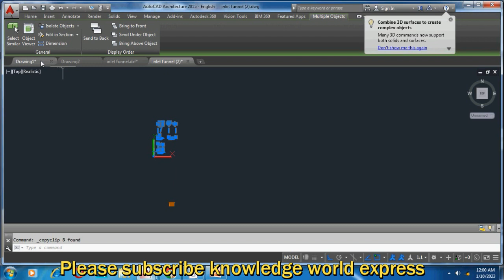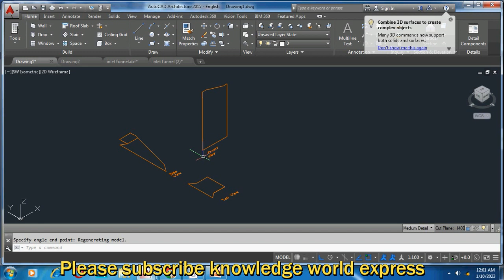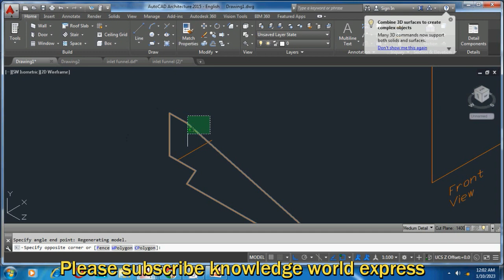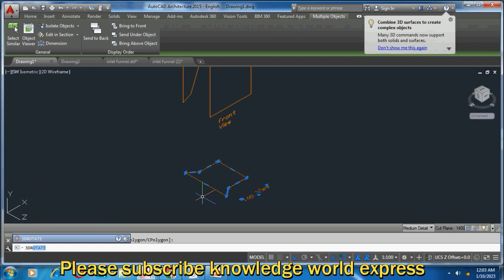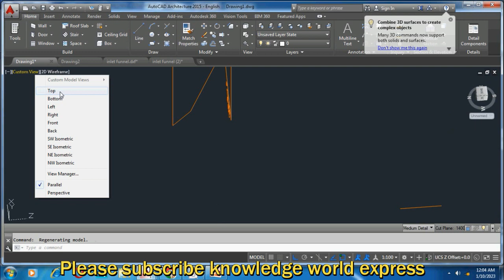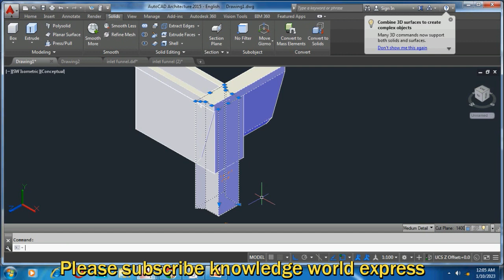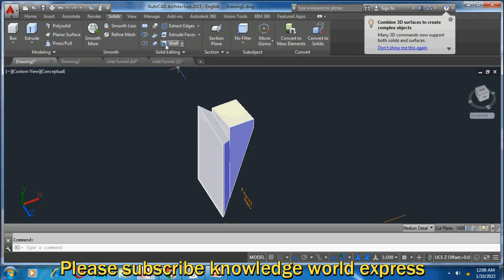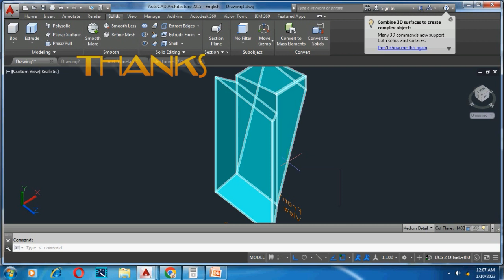How to Make 3D Object using Different views in AutoCAD: Easy 2D to 3D Conversion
In this video the method for creating the 3d object using three different views (top, side and front view) in very simple method has been explained.
union commad in AutoCAD
autocad tutorials